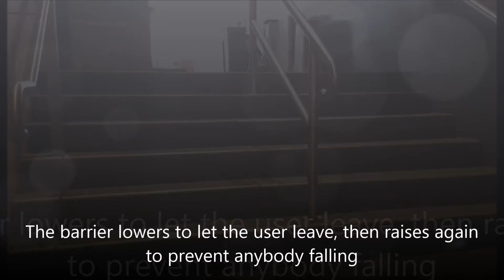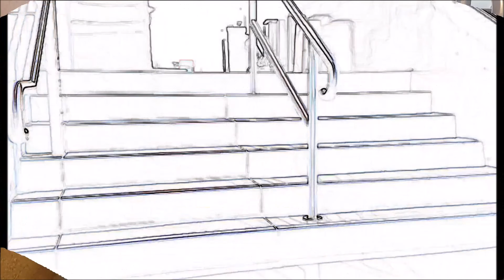Mayfair Stairlift in Sydney Opera House